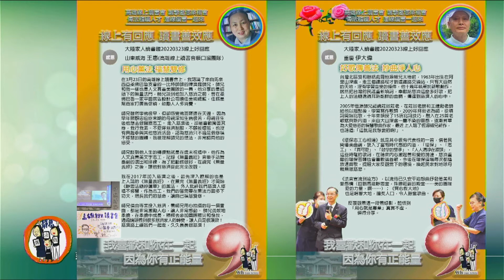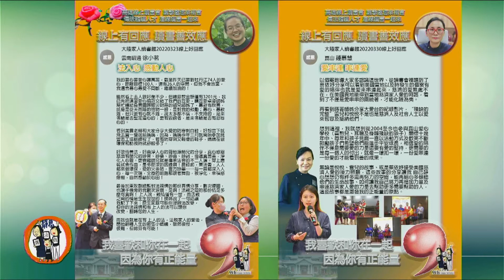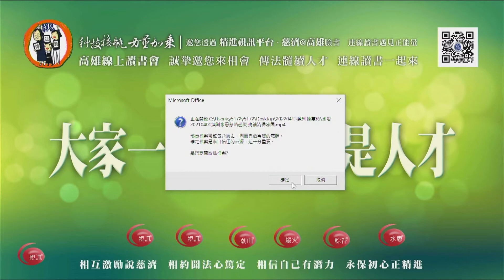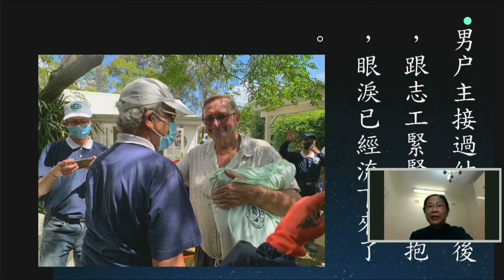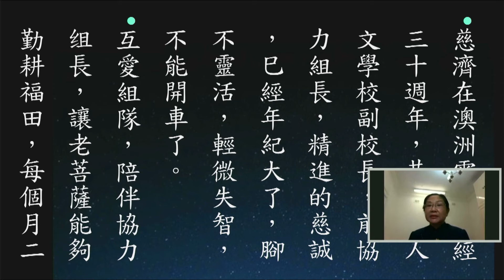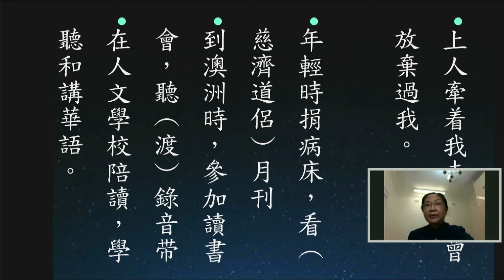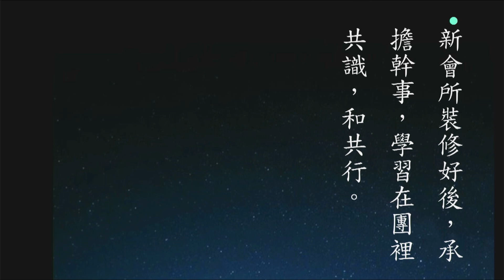20220413 個個是人才～澳洲陳蕙玲-高雄線上讀書會英語、粵語口譯&英語筆譯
【大家一起來  個個是人才】:
※分享人 :  澳洲陳蕙玲(高雄線上讀書會英語/粵語口譯&英語筆譯團隊)

三月份澳洲連續幾個星期，不停的下雨，降雨量太多，布里斯本和黄金海岸附近的區域淹水嚴重，雪梨部分地區也有淹水，已經三個梯次的清掃災民的家，鼓舞他們，也街頭募款。

慈濟在澳洲雪梨已經三十週年，昔日的人文學校副校長，前協力组長，精進的慈誠，巳經年紀大了，腳不靈活，輕微失智，不能開車了。

互愛组隊，陪伴協力组長，讓老菩薩能夠勤耕福田，每個月2次的協力值班，由組長帶著他們做香積，生活跟諮詢。

疫情期間做好防疫設備，老菩薩也習慣了走出家門，週年慶和精進課，到他們家去接，也願意參與。

參加高雄線上讀書會。口譯、筆譯、接引、串連。